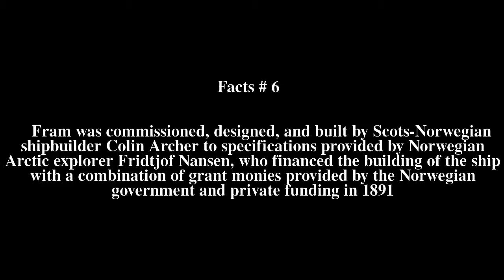Fram Museum Top # 6 Facts